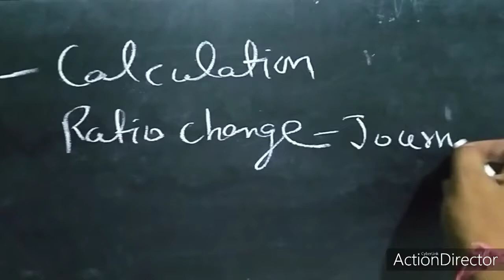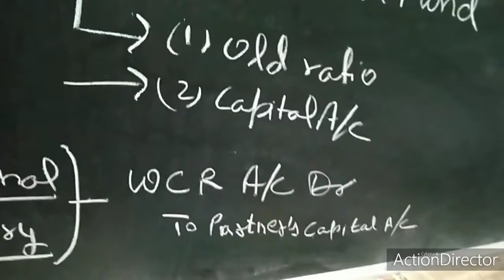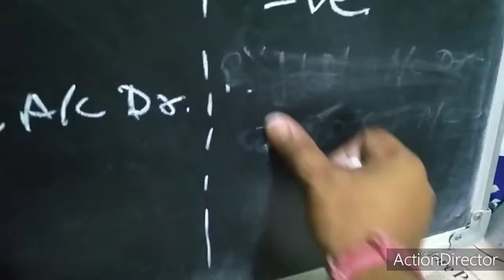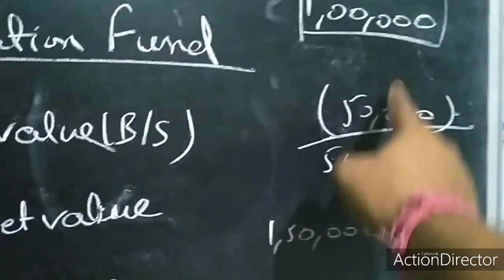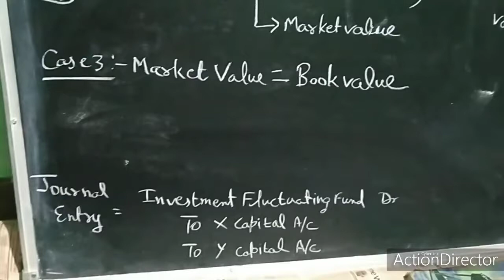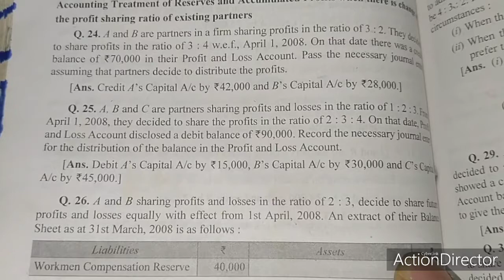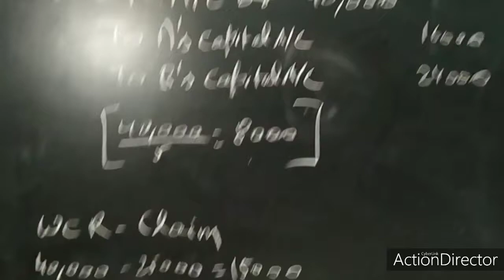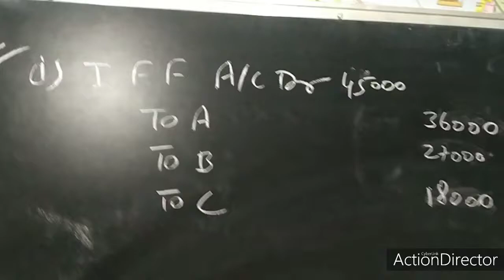Class 12 lecture workman compansation reserve and investment fluctuation fund